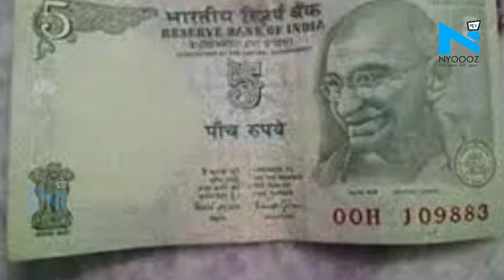Damoh: पुलिस ने 8 घंटे के अंदर दरिंदे को किया गिरफ्तार, 6 साल की मासूम को अगवा कर किया था रेप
एक 6 साल की मासूम को पहले घर से अगवा किया गया फिर उस बच्ची का रेप किया गया और उसके बाद बच्ची की आंखे फोड़ दी गई ताकी वो आरोपी को पहचान ना पाए. मध्यप्रदेश के दमोह जिले में मासूम से दरिंदगी करने वाले इस आरोपी सचिन सेन को पुलिस ने 8 घंटे के अंदर ही गिरफ्तार कर लिया है. गांव के 20 से अधिक लोगों को हिरासत में लेने के बाद हुई पूछताछ में आरोपी सामने आया.